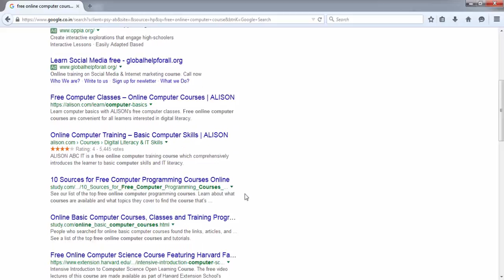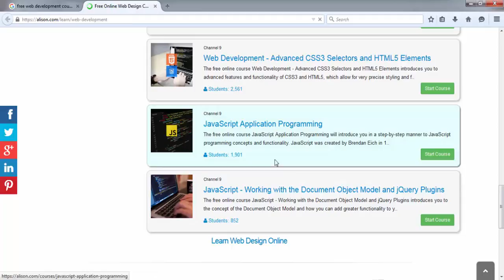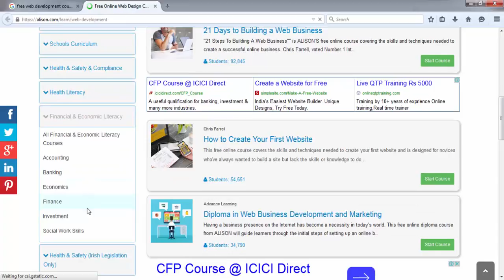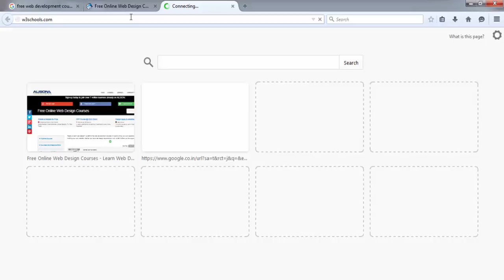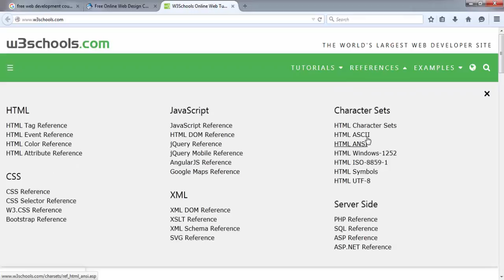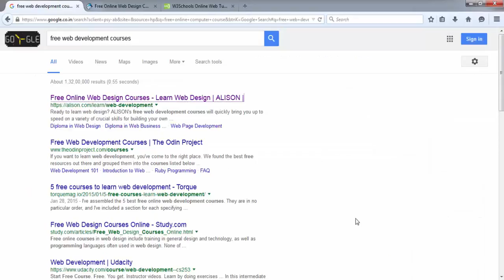How to Learn Free Online Computer Courses Tamil Tutorials_HD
இணையத்தளங்களில் இலவசமாக நிறைய கம்ப்யூட்டர் course கள் கிடைக்கின்றன.அதில் எனக்கு தெரிந்த அளவுக்கு ஒரு சில இணையத்தளங்களை பற்றி கூறியுள்ளேன்.இந்த வீடியோ உங்களுக்கு பயனுள்ளவாறு இருக்கும் என நம்புகிறேன்..